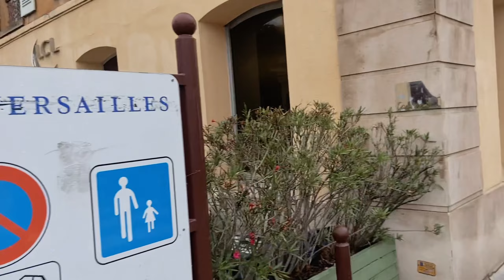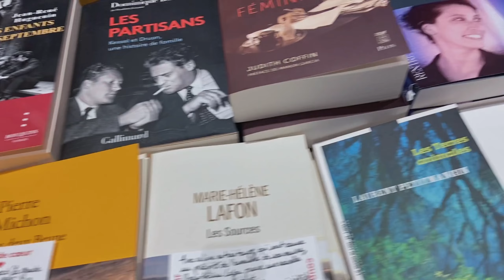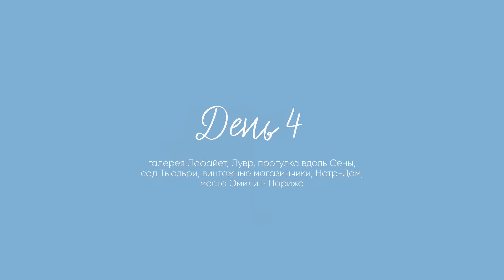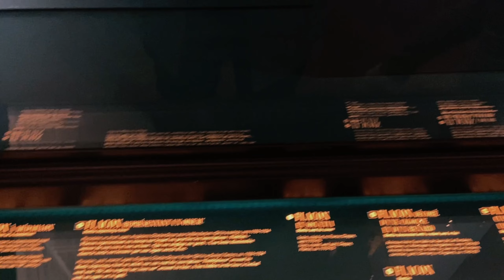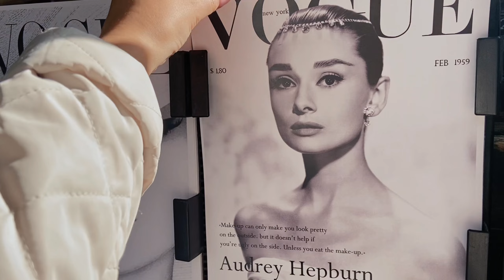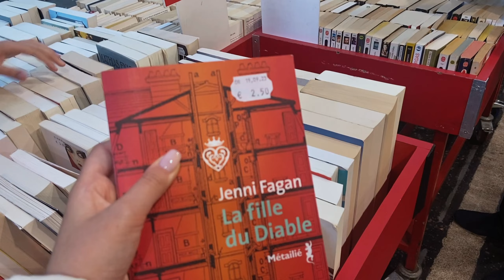VLOG PARIS 2023 : 4 дня в городе мечты, 25 лет, главные места, эстетика//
Я рада приветствовать тебя на моем первом ВЛОГЕ про самый прекрасный город - Париж🕊️✨

В этом видео я сделала обзор на самые главные достопримечательности за 4 дня, рассказала про свои ощущения, а также поделилась моментами из этого города, какими ими вижу я

НАШИ ЗАТРАТЫ:
Апартаменты - 55к
Перелеты около 120к
Покупки для близких и себе 35к
Музеи 13к
Еда ( за блюдо и напиток на одного примерно 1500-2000к )

Эмоции и впечатления - БЕСЦЕННО

Музыка, использованная в этом видео:
Video Link:
• Balynt - Harmony (Vlog No Copyright M...